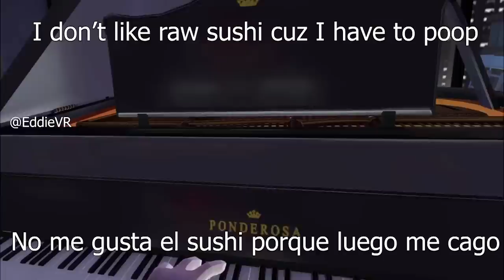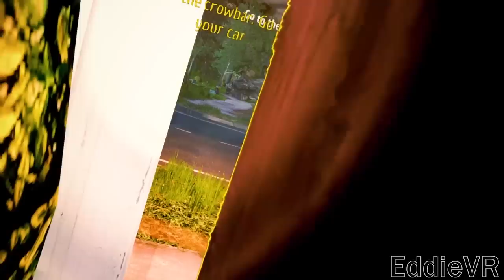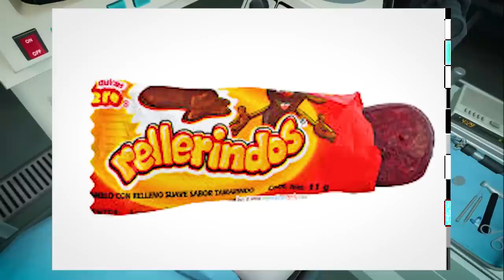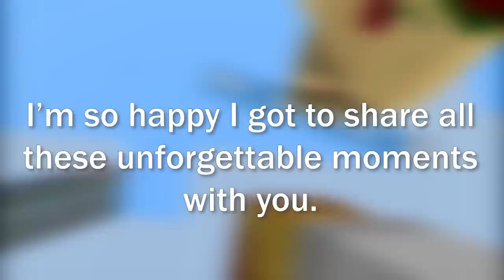2019 Funniest VR Moments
These are the funniest VR moments of 2019 from the EddieVR channel. The best mexican moments all in one video! Thank you for an incredible 2019!